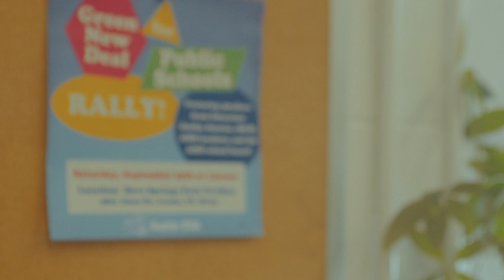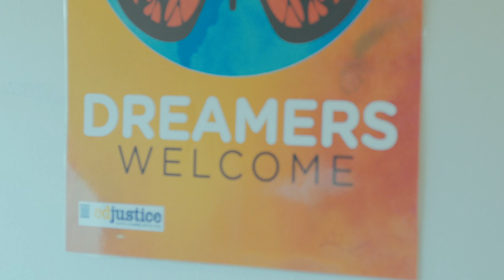Green New Deal For Public Schools - Schools & Community